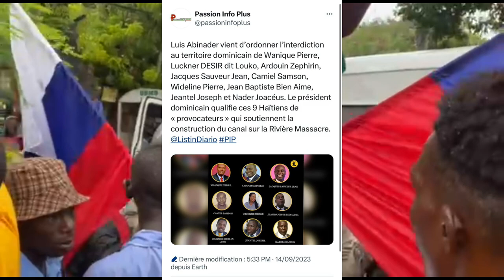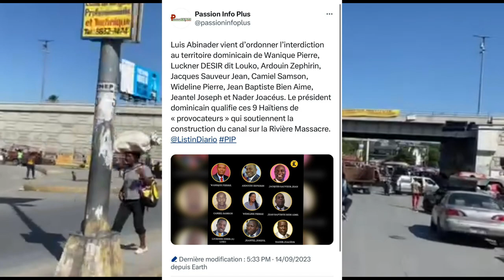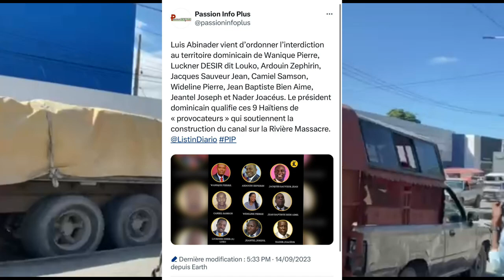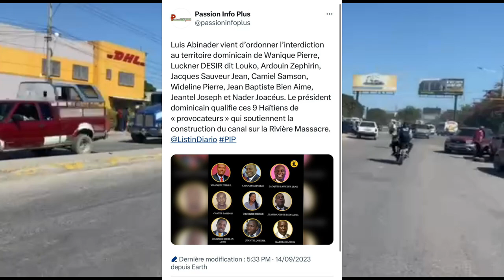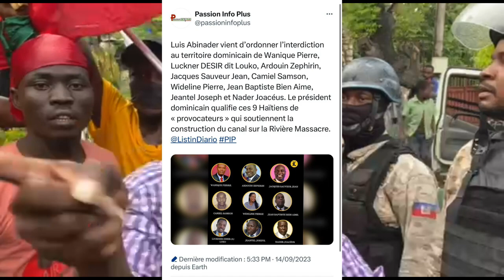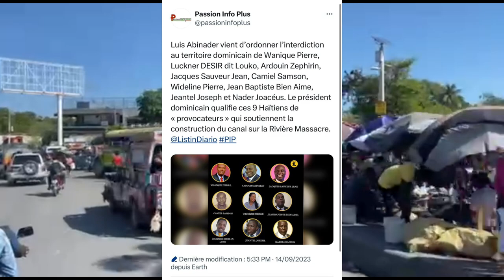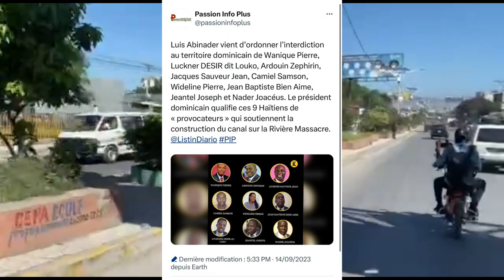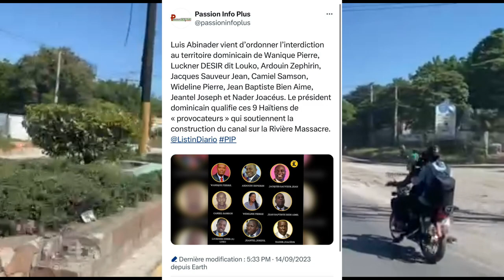Gwo Nouvel 15 Sept 2023 Anpil Moun Sezi Wè Aksyon Sa Ariel Henry Vann Peyi a